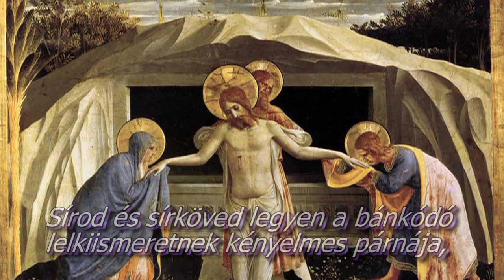Bach: Máté passió 22. (bef. részl)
Urunk Jézus Krisztus kínszenvedése
J. S. Bach: Máté passiója szerint

Keresztjén, - mely győzelmének Jele, -
Húsvét Titkát, - vérén megszerezte…
Győzelmében részesedve, -
Öröm, Remény árad a szívünkbe…

Képek: Tintoretto: Keresztrefeszítés
Andrea Mantegna: Krisztus siratása
Caravaggio: Krisztus sírbatétele
El Greco: Sírba helyezés
Sandro Botticelli: A halott Krisztus siratása
Andrea del Sarto: Krisztus siratása
Mihalovits Nikolaus: Krisztus sírbatétele
Pedro Sáncez: Krisztus sírba tétele
Rubens: Krisztus siratása
Rubens: Krisztus sírba tétele
Raffaello Santi: Krisztus sírba tétele
Rubens:  Levétel a keresztről
Resurrection, Mikhail Nesterov
Antonello da Messina: Halott Krisztus angyallal
William Blake: Feltámadás (1805)